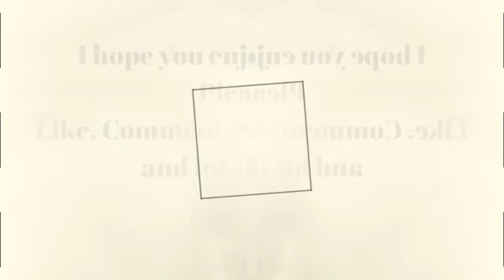Trying Pepsi Max Raspberry | Molly ParkerSykes